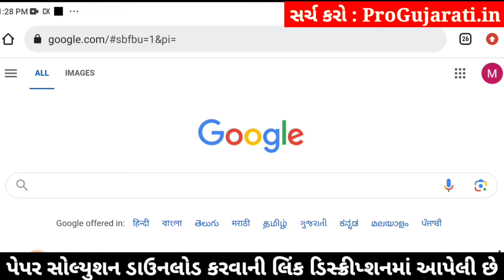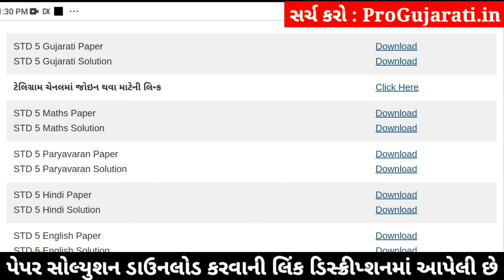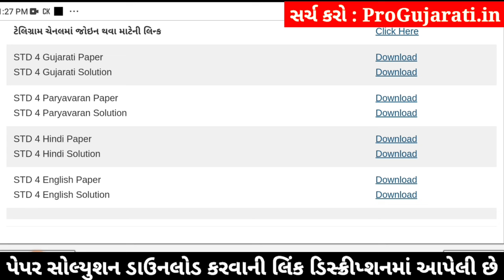std 5 gujarati ekam kasoti 3/2/2024, dhoran 5 gujarati ekam kasoti, std 5 gujarati paper solution